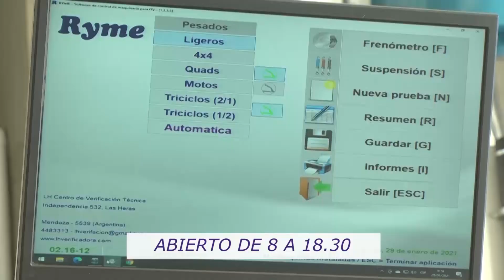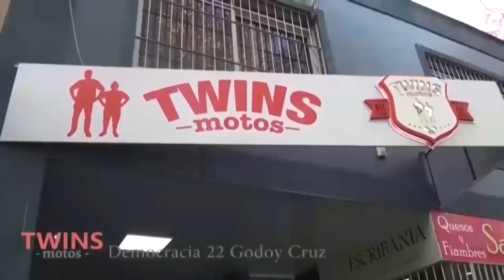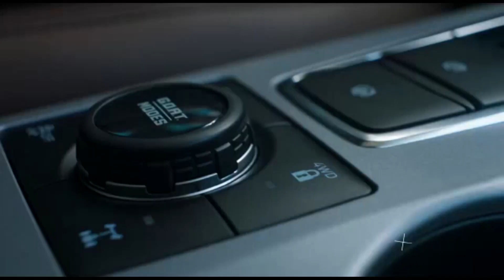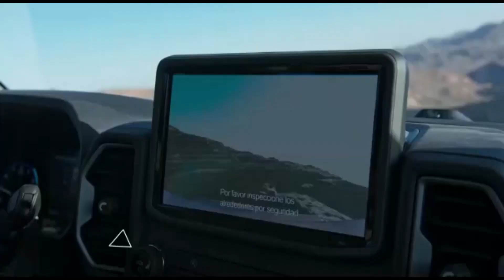Picadas de Lavalle del 6 de junio desde Golstein